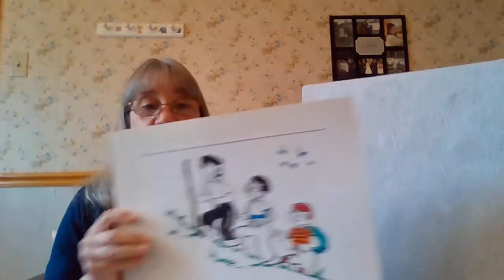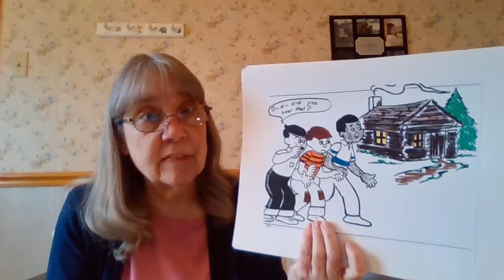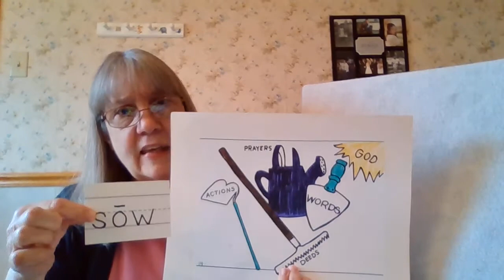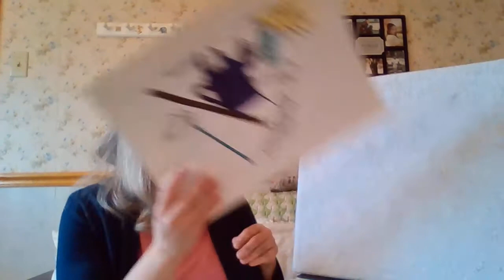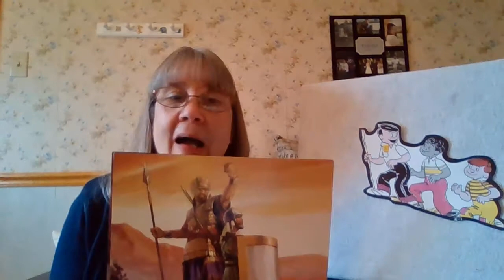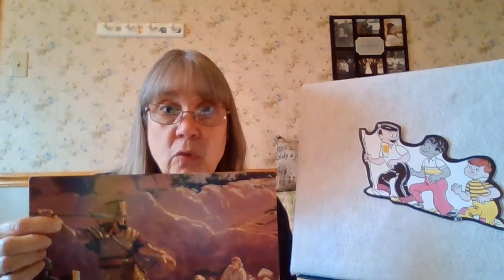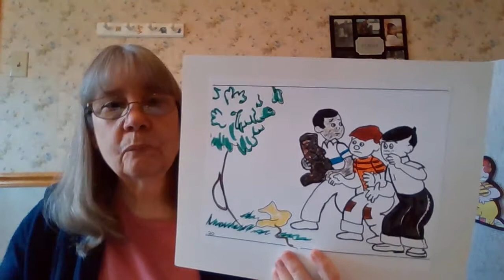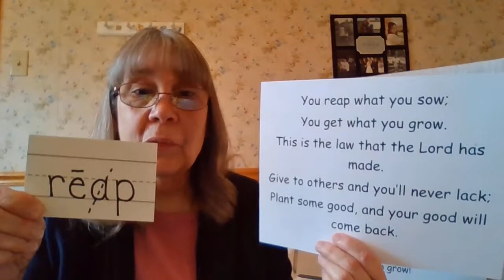Sunday School Charlie Returns to Shadow Mountain PART FIVE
Terrible Tim is one grouchy, nasty fellow, but Charlie, Red, and Preston want to sow some seeds in Tim's heart.  Are they brave enough to accomplish that task?  Join us for the next installment of this exciting story!